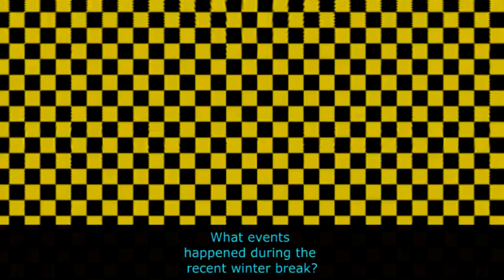Winter Break Interviews